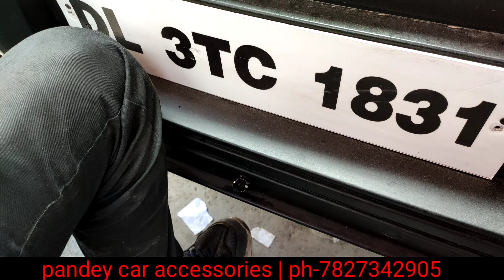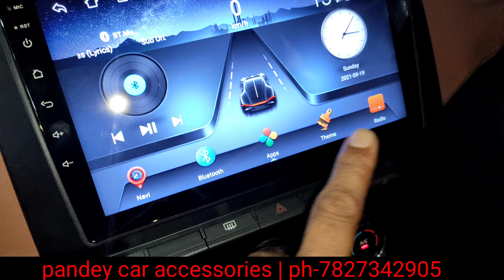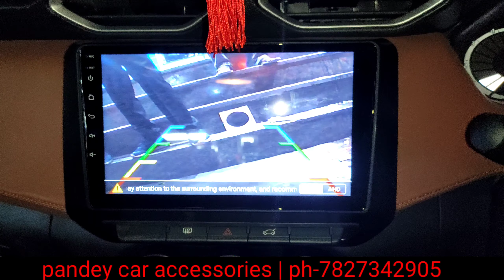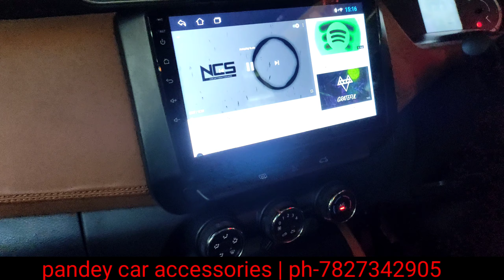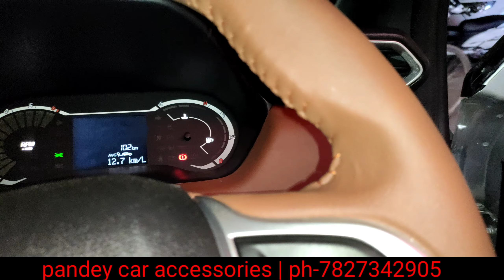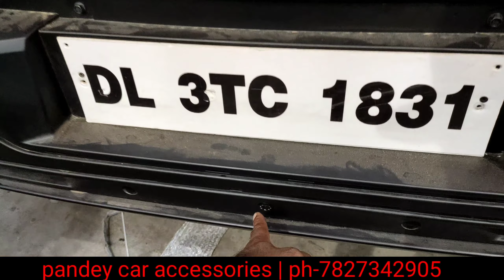Nissan magnite full modification 🔥 | interior music system central locking😍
Pandey car accessories at Karol Bagh
Motorcycle 🏍 : Dominar/pulsar220F/splendor+/bs6splendor+
Scooty 🛵 : activa 4g , jupiter .
Helmet : steelbird SBA 1, Studd Shifter, Steroid ROX.
Glove 🥊 : pro biker.
Jacket 👕:  solace all season.
Thank you & keep supporting!
2021 nissan magnite top model,
2021 nissan magnite xl,
2021 nissan magnite review,
2021 nissan magnite xe,
2021 nissan magnite price,
2021 nissan magnite specs,
2021 nissan magnite 1.0 acenta,
2021 nissan magnite interior,
2021 nissan magnite price in south africa,